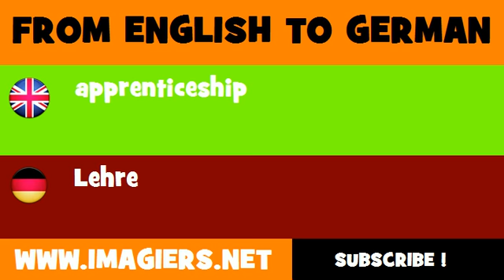FROM ENGLISH TO GERMAN = apprenticeship